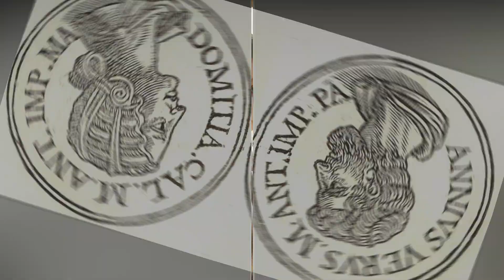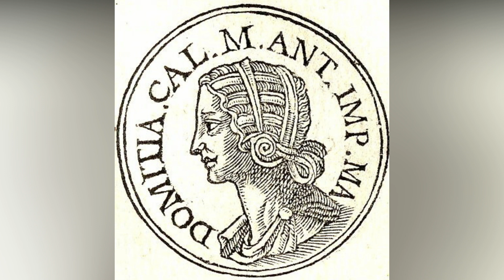El último de los buenos emperadores de Roma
Roma tuvo 5 emperadores buenos, este fue el ultimo y el padre del que seria el emperador que empezó la caída del imperio.